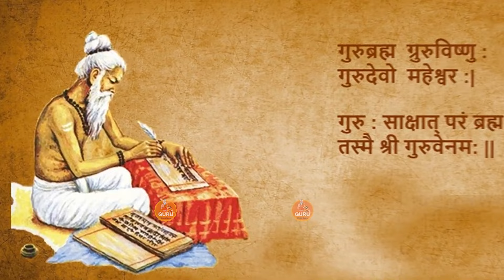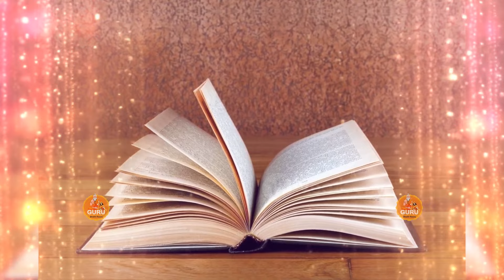🌺इससे बेहतरीन चेतावनी भजन आपने नहीं सुना होगा sumit_kalanaur_bhajan # सुमित कलानौर # DESI RK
WRITER      RK GORANKHERI
MUSIC        SUPERLINE
VIDEO         REALTIME